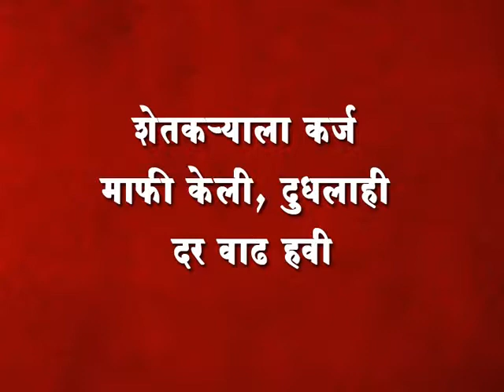शेतकर्याला कर्ज माफी केली, दुधलाही दर वाढ हवी